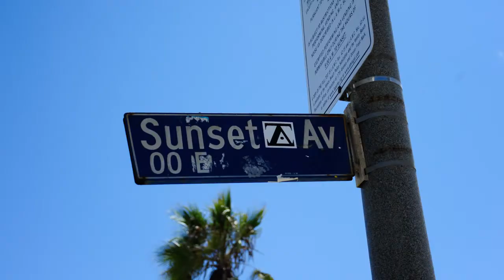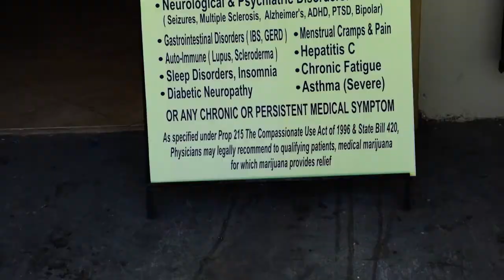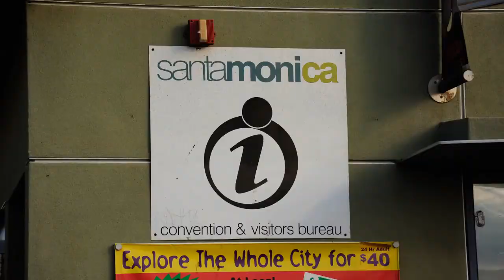VENICE Beach santa monica LA cali girls LMUW avs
FlashBack to our West Coast trip in 2012 !

Sunny LA. Venice beach.

Rollerblades neon bikini smokin’ hot girls, music, smell and breeze of the ocean, tan, tattooed and favourable people, the feeling of being CONTENT and me walking along with my backpack with american flag and all MY friends. just to show how much I love USA !!!

My dream. Is to one day ( sooner than later) become a worldwide fashion SENSEI, have twins, move to LA somewhere close to the beach.

Run every morning while watching the dolphins dancing.

Drink kale juice!  Yes i do actually like it!!!

Buy a big muscle American car to make my Man happy.
Smile. Do Zumba with Paty and Carla & now Amberuska.
Shop. Dance.

Live my life to the fullest and healthiest.
( except FRIDAYS with my girlfriends) – so if there is a genie listENING to me or any other higher creature responsible for ‘dream coming TRUE’ – please make this happen :-).